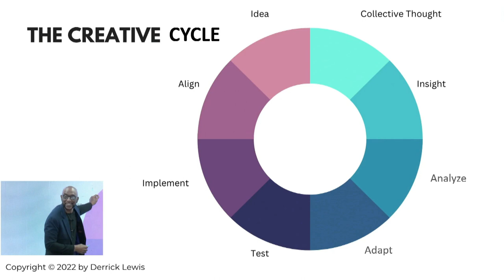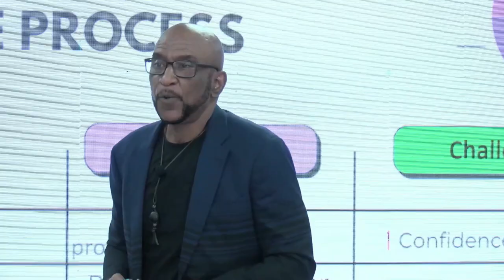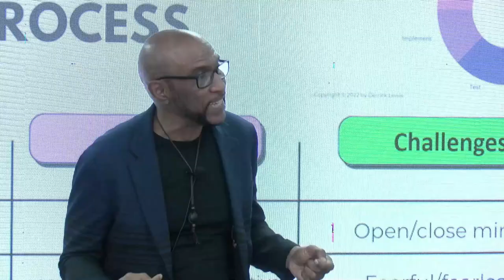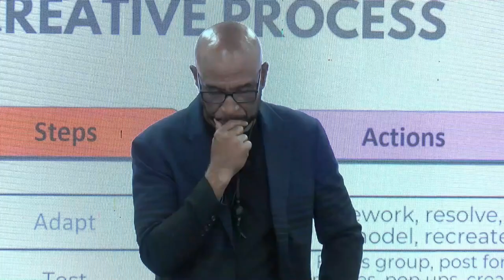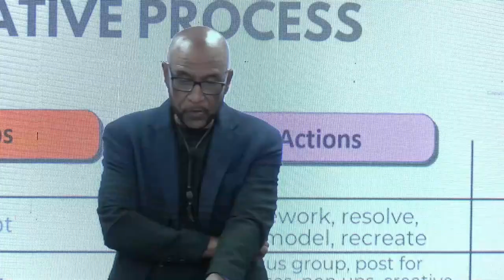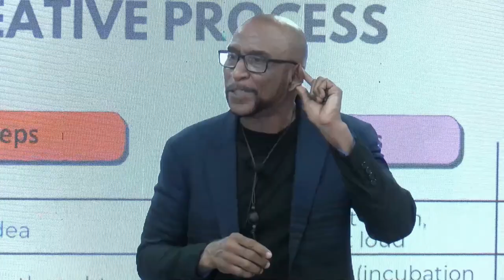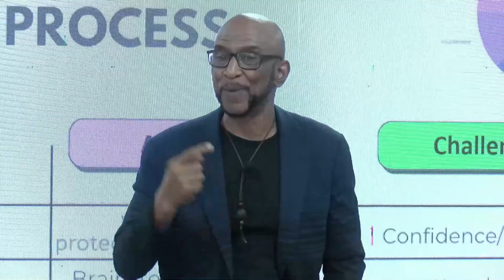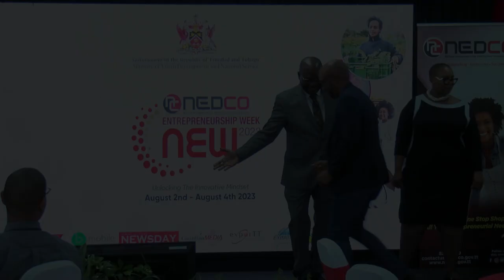NEDCO Entrepreneurship Week 2023 (NEW 2023): Embracing Creativity To Reap Success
NEDCO Entrepreneurship Week 2023 (NEW 2023), a Three (3) Day Hybrid Conference for Entrepreneurs, from Wednesday 2nd to Friday 4th August 2023 at the Centre of Excellence, Tunapuna.

Presenters:

KYLE MALONEY
Co-Founder, TechBeach Retreat

DERRICK LEWIS
Founder and Creative Director, EventologyTT